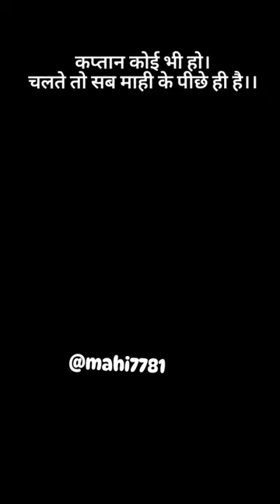mahi 7 😍i love mahi